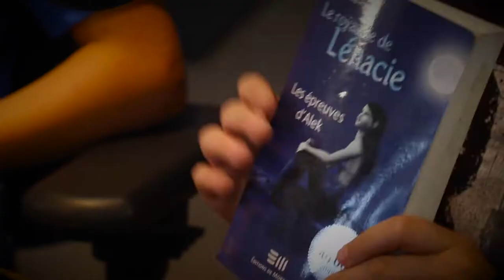Édouard-Laurent Tremblay, 12 ans, amateur de littérature fantastique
Le club de lecture de l'émission Radio-Canada cet après-midi, avec Anne-Josée Cameron et Marie Grégoire.